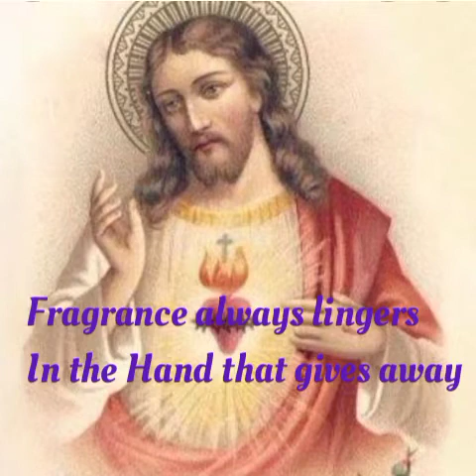Giving While Living